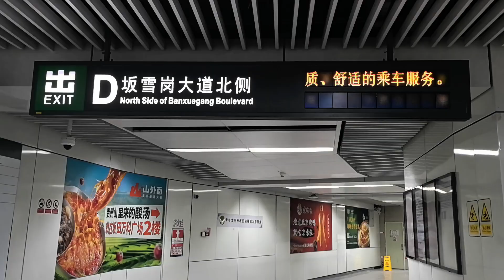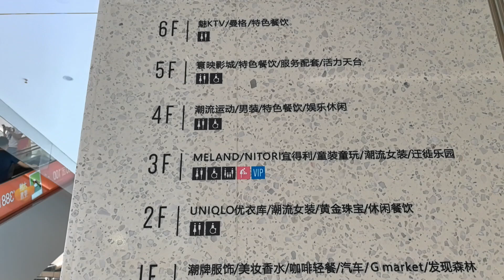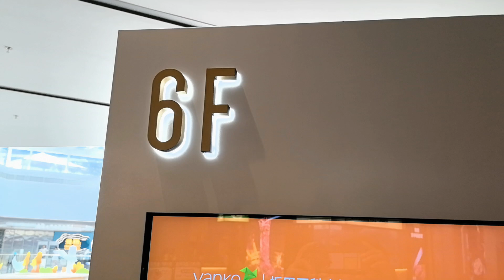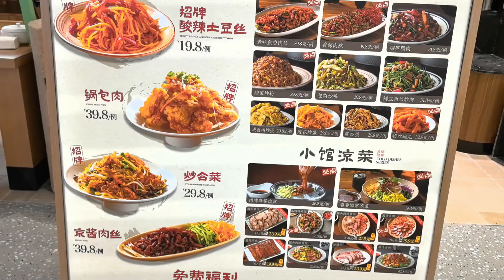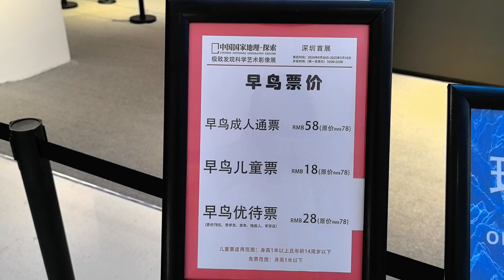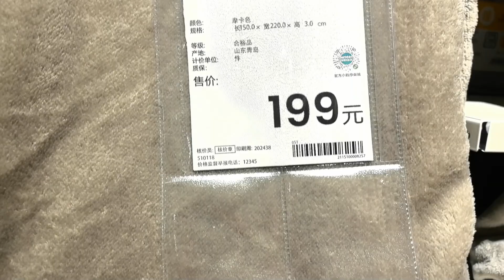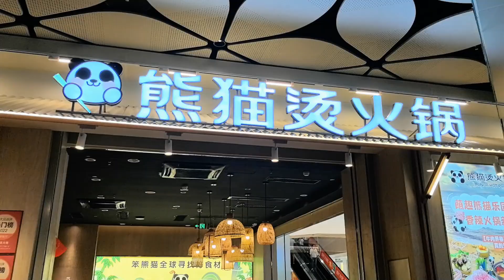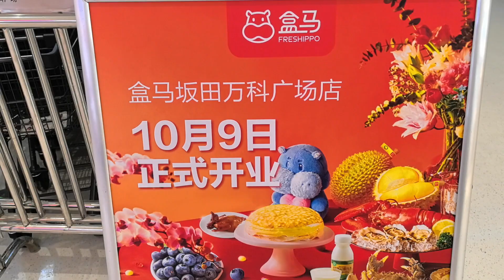旅遊篇 - 坂田站 坂田萬科廣場(餐飲/玩樂/購物/潮流/消閒) 詳盡解說